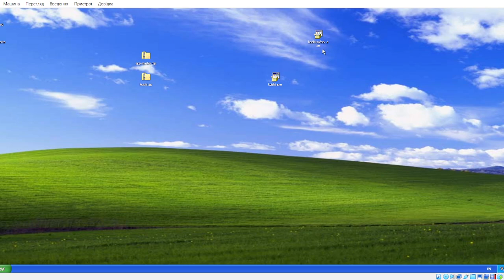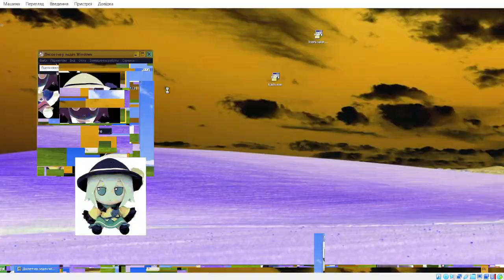КАКОЙ ЗАБАВНЫЙ ВИРУС - KOISHI.EXE